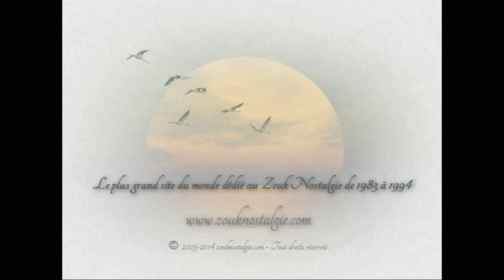ZOUK NOSTALGIE - DJEMINAY BOUTRIN Jalousie 1987 S.1 Production By DOUDOU 973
Extrait du 45 tours de DJEMINAY BOUTRIN intitulé " Vie reggae man " sorti en 1987 sur le label S.1 Production